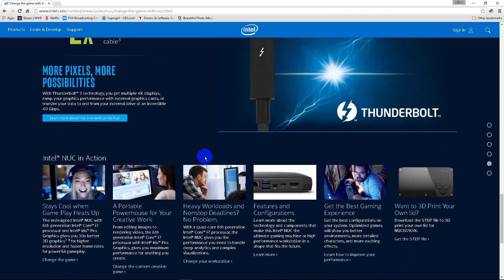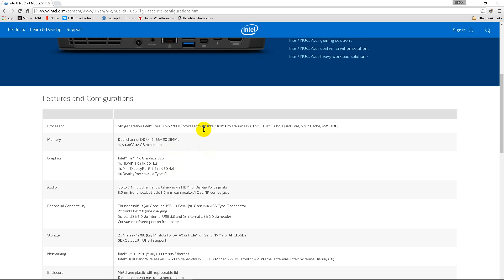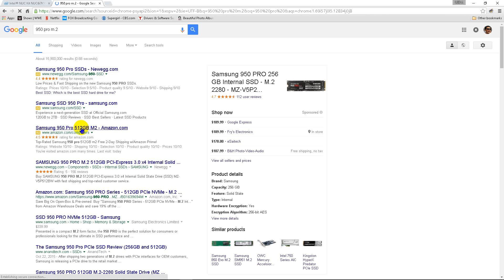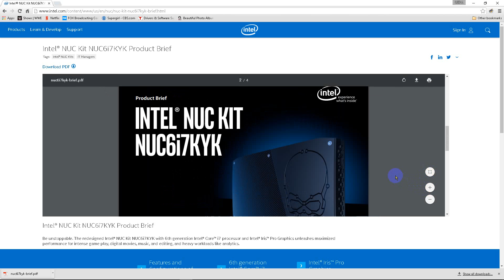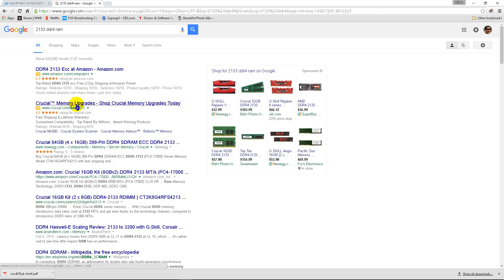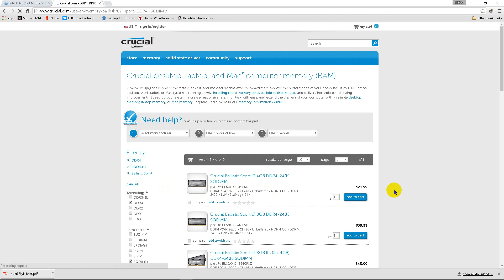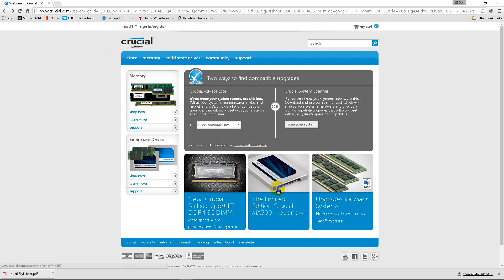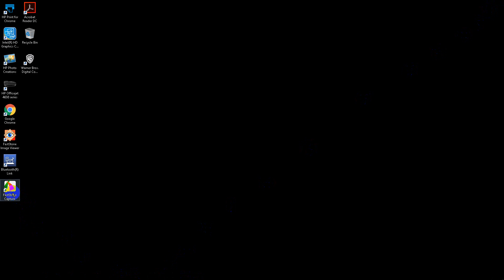skull canyon nuc& Crucial MX300 750GB SSD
INTRODUCING SKULL CANYON NUC AND NEW CRUCIAL SSD